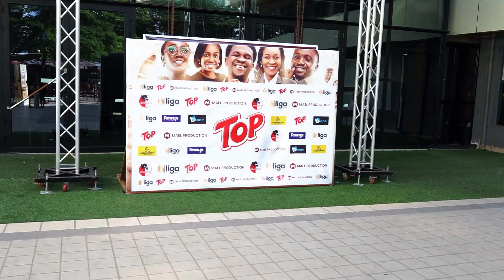Concert Ngebu Ngebu avec la Liga Musica